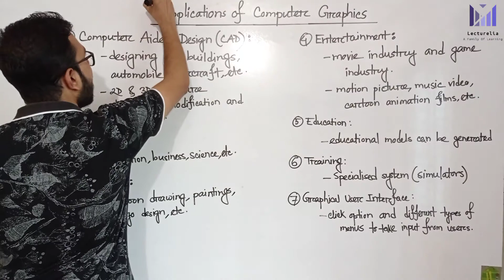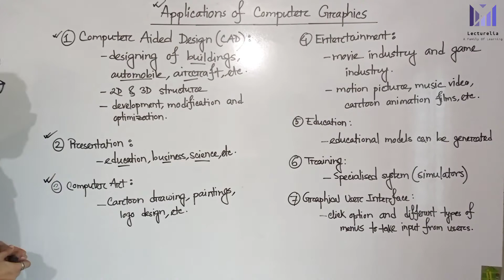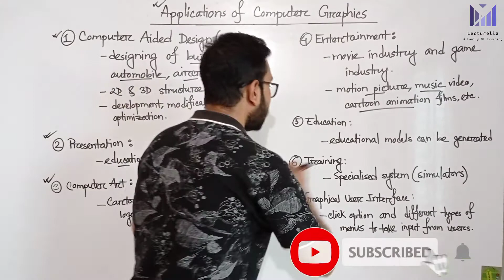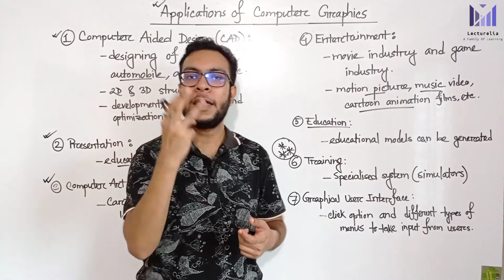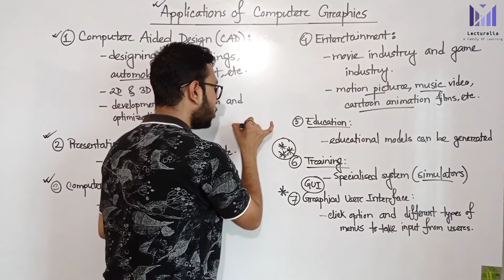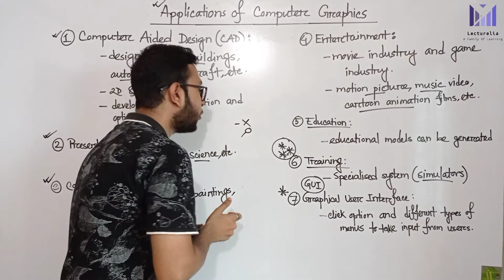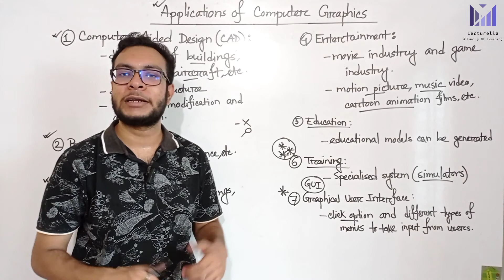(Part-1.2) Applications of Computer Graphics | কম্পিউটার গ্রাফিক্স বাংলা টিউটোরিয়াল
Some of the applications of computer graphics are:

Computer Art:
Using computer graphics we can create fine and commercial art which include animation packages, paint packages. These packages provide facilities for designing object shapes and specifying object motion.Cartoon drawing, paintings, logo design can also be done.

Computer Aided Drawing:
Designing of buildings, automobile, aircraft is done with the help of computer aided drawing, this helps in providing minute details to the drawing and producing more accurate and sharp drawings with better specifications.

Presentation Graphics:
For the preparation of reports or summarising the financial, statistical, mathematical, scientific, economic data for research reports, managerial reports, moreover creation of bar graphs, pie charts, time chart, can be done using the tools present in computer graphics.

Entertainment:
Computer graphics finds a major part of its utility in the movie industry and game industry. Used for creating motion pictures , music video, television shows, cartoon animation films. In the game industry where focus and interactivity are the key players, computer graphics helps in providing such features in the efficient way.

Education:
Computer generated models are extremely useful for teaching huge number of concepts and fundamentals in an easy to understand and learn manner. Using computer graphics many educational models can be created through which more interest can be generated among the students regarding the subject.

Training:
Specialised system for training like simulators can be used for training the candidates in a way that can be grasped in a short span of time with better understanding. Creation of training modules using computer graphics is simple and very useful.

Graphical User Interface:
The use of pictures, images, icons, pop-up menus, graphical objects helps in creating a user friendly environment where working is easy and pleasant, using computer graphics we can create such an atmosphere where everything can be automated and anyone can get the desired action performed in an easy fashion.